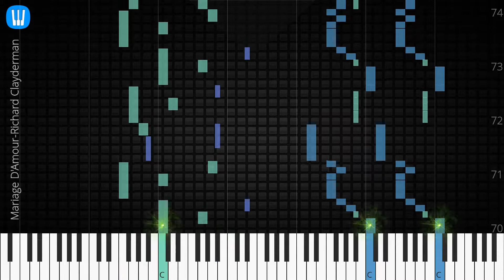🎹 Mariage D'Amour, Richard Clayderman, Synthesia Piano Tutorial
♫ Synthesia Piano Tutorial: Mariage D'Amour, Richard Clayderman

♫ Richard Clayderman piano tutorial
♫ How to play Mariage D'Amour
♫ Mariage D'Amour piano easy
♫ Mariage D'Amour piano difficult
♫ Mariage D'Amour piano cover
♫ Mariage D'Amour piano remix
♫ Mariage D'Amour piano tutorial
♫ Mariage D'Amour notes
♫ Mariage D'Amour piano tiles
♫ Mariage D'Amour easy slow
♫ Mariage D'Amour academy piano